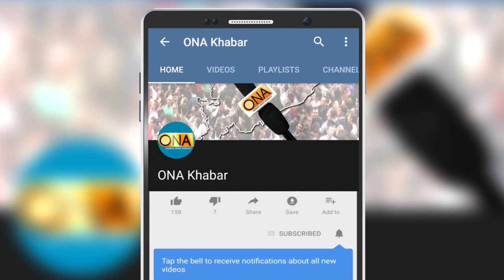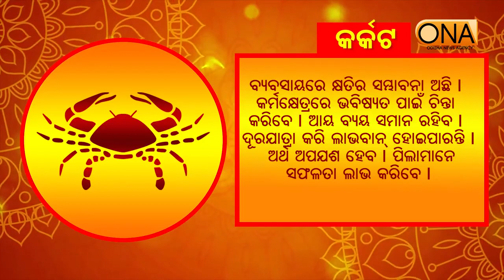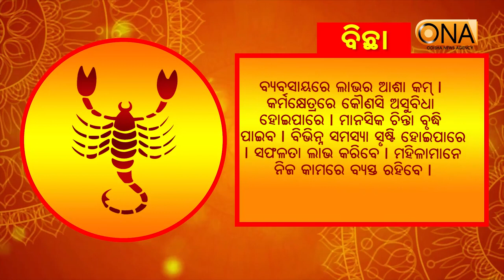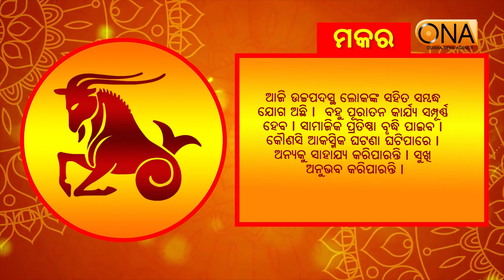ଆଜିର ଦିନଟି ଆପଣଙ୍କର କେମିତି କଟିବ, ଆସନ୍ତୁ ଜାଣିବା || 4th November 2021 || ONA KHABAR